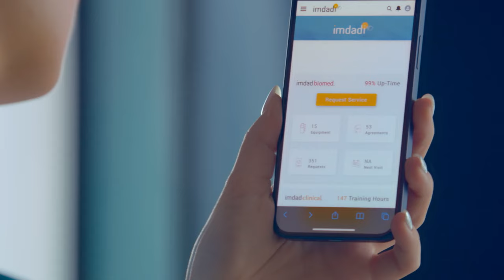31 years of leadership in aesthetic medicine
From installing the 1st laser in the Middle East to maintaining the highest operational uptime for leading technologies across 80 cities in 9 markets, for 30 years imdad has been pushing the industry's boundaries and raising the performance bar to promote the Middle East as one of the world's leading aesthetics markets.